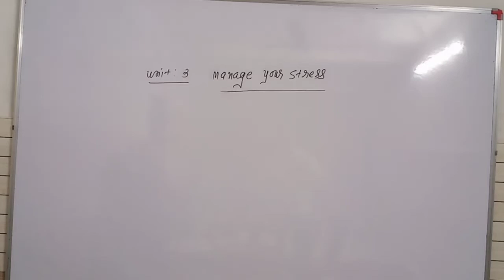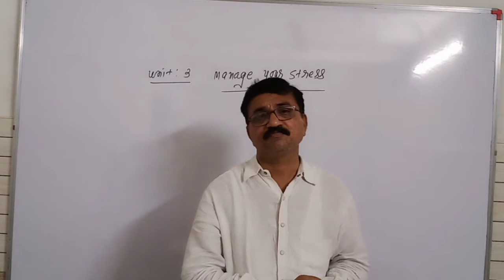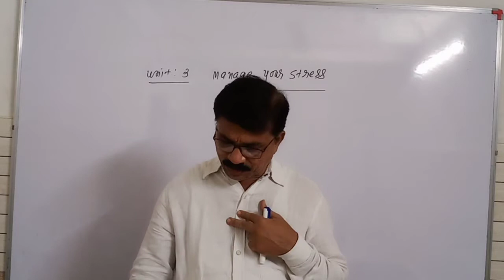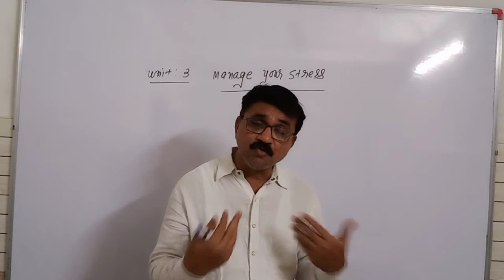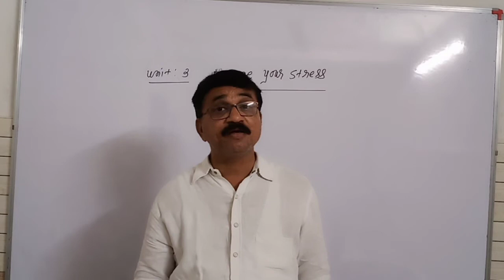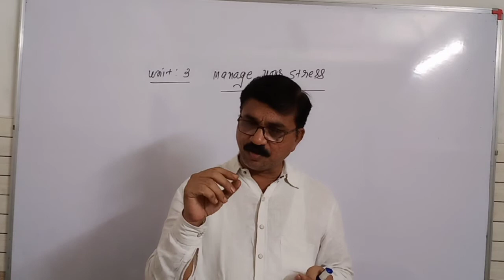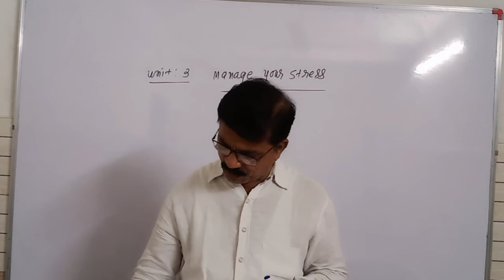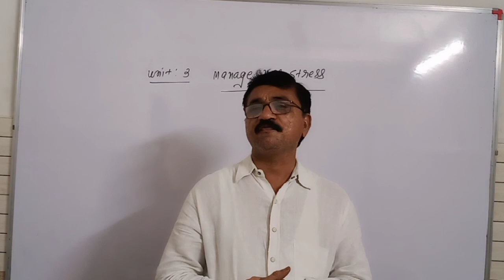Std : 12 com sub : English unit : 3 manage your stress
Unit : 3 english